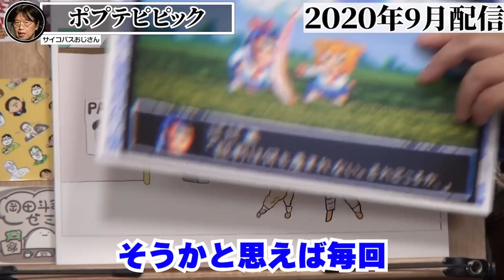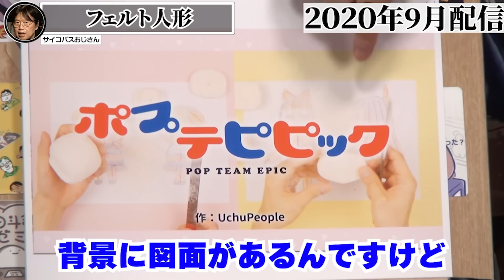【完全にやられた】初めて見た時ビックリした。とんでもなくレベルが高い。これ、作ったやつ相当”本気”だわ【ポプテピピック/岡田斗司夫/切り抜き/サイコパスおじさん】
※この動画は2020年9月に配信されたものです

0:00 ハイライト
0:19 ポプテピピック
1:50 第2話のフェルト人形
4:07 「え？」て思った
5:43 指
6:10 目・口を動かさない
6:52 仕上げ
7:22 恋してポピテピピック
8:35 とんでもなくレベルが高い
9:43 こいつ、なんか本気だぞ
10:55 決めポーズ
12:59 怖いシーン
15:26 やられた
15:43 凄いアニメが始まった